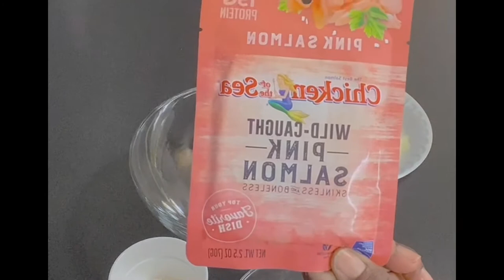How to make the best Salmon Patties/Not from the can/ Can we Pray?